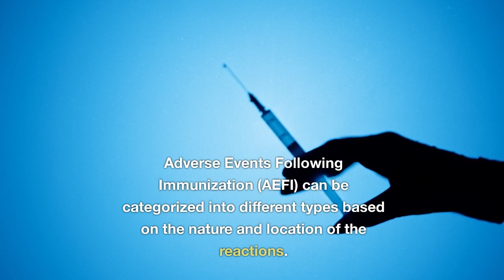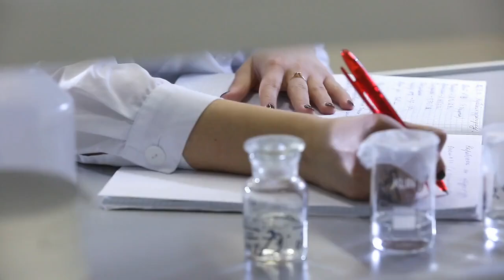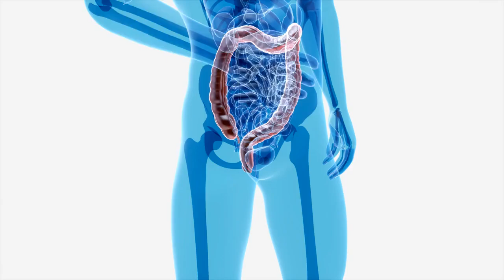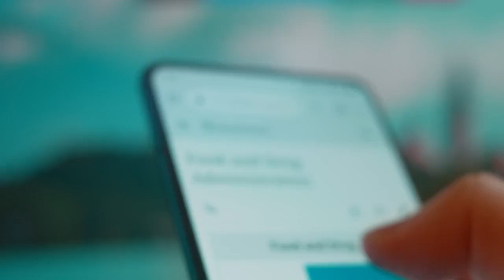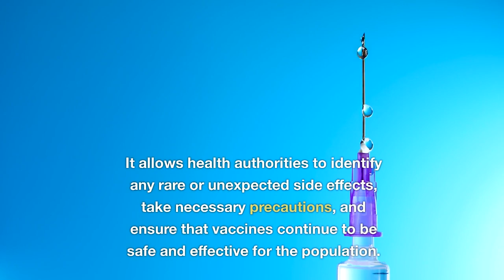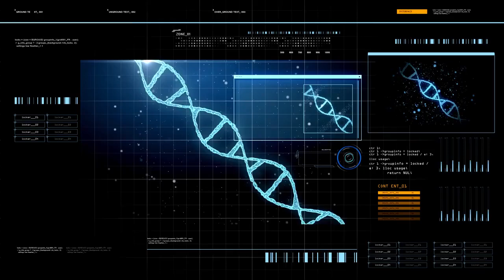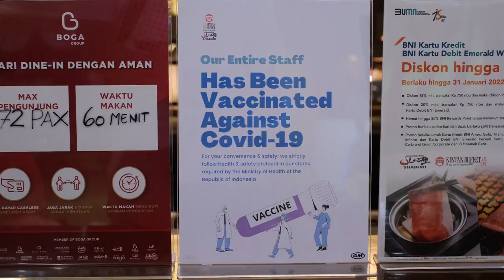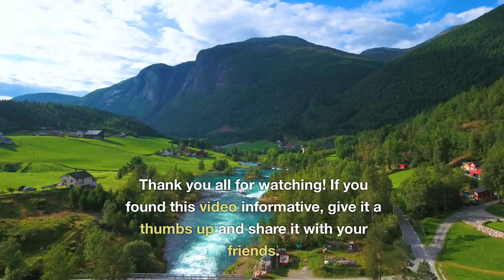What is AEFI || Adverse Events Following Immunization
AEFI stands for Adverse Events Following Immunization. It refers to any undesirable health outcome experienced by an individual after receiving a vaccine. These events can range from mild reactions, such as local pain or swelling at the injection site, to rare, more serious side effects.
It's important to note that most AEFI are mild and temporary, and vaccines undergo thorough testing to ensure their safety and efficacy before approval for public use. Prompt reporting of AEFI is essential to monitor vaccine safety and maintain public health.
Common AEFI include Local Reactions (redness, swelling & pain at injection site), system reactions (fever, fatigue, headache, muscle pain & nausea) and mild allergic reactions (itchy skin, hives & mild swelling). In general, mostly common AEFI’s are mild and resolve on their own without any specific medical intervention.
Rare and serious Adverse Events Following Immunization (AEFI) are uncommon but can occur in some individuals. These severe reactions may require immediate medical attention and specialized treatment.
Guillain-Barré Syndrome (GBS): GBS is a rare neurological disorder that can occur after certain vaccinations. It causes muscle weakness and, in severe cases, paralysis. Treatment for GBS often involves hospitalization, supportive care, and therapies to manage symptoms and promote recovery.
Reporting of Adverse Events Following Immunization (AEFI) is an essential process that helps monitor vaccine safety and ensure public health. The procedure for reporting AEFI varies from country to country.
Adverse Events Following Immunization (AEFI) are important to understand in the context of vaccination. While some reactions may occur after receiving vaccines, they are generally mild and temporary.
Vaccines undergo rigorous testing to ensure safety and efficacy, and their benefits in preventing diseases far outweigh the risks of AEFI. Severe reactions are rare, and immediate medical attention is available if needed.

What is AEFI
What is Adverse Events Following Immunization
What are the different types of AEFI
injection site
Allergic Reactions
what are the side effects of vaccination
redness at injection site
Anaphylaxis
Guillain-Barré Syndrome
TTS
Intussusception
reporting of AEFI
VAERS
what are the myths behind AEFI
adverse reactions
autism
WHO
CDC
Vaccination
immunization
how to manage AEFI
Common AEFI
serious AEFI
adrenaline injection

biology with aagam singh
shomu's biology
quick support
Dr sonu panwar NEET to next infectious diseases
tiny Predators